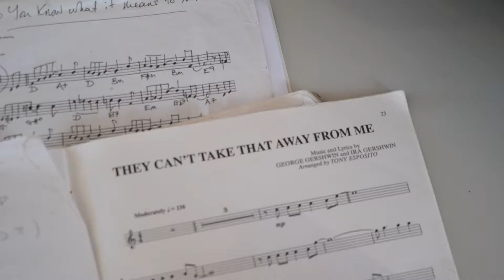EastSide Arts- Arts& Older People Programme 2017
A short video on the Arts & Older People Programme by EastSide Arts, funded by Arts Council of Northern Ireland, the Public Health Agency and The Baring Foundation. The programme included craft, music and creative writing workshops which took place in EastSide Visitor Centre.